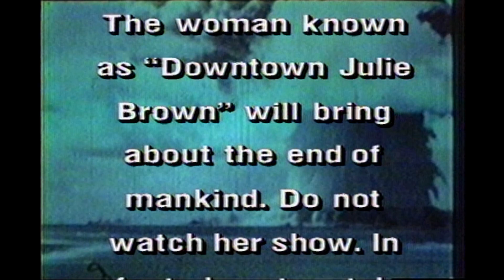Gossip Show with Julie Brown - Saturday Night Live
Gossip show contributor Julie Brown lets loose with government secrets.  Aired 11/23/96